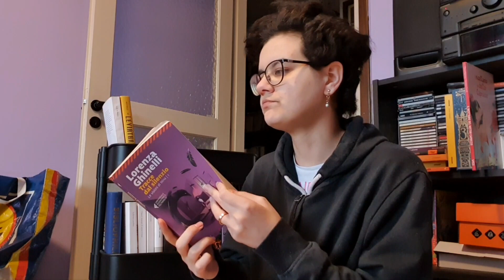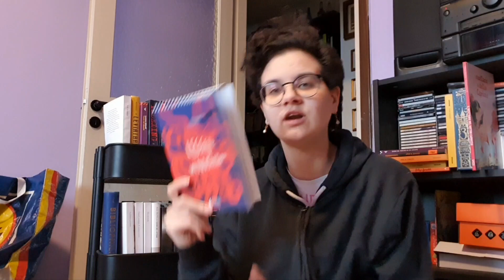Tbr Cart Novembre 2023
Buonsalve, gente!
Dato che vedo spesso questo format sui canali anglofoni e mi piace molto, ho deciso di approfittare della "settimana dispari" per provare a farlo pure io. Mi sono divertita molto e credo proverò a rifarlo almeno ogni tanto.

Ah, si vede che i signori della Fazi hanno percepito il mio pensiero, perché il giorno dopo aver girato il video hanno annunciato che quello di Desy Icardi esce il 21 novembre. Sto già urlando: lo voglio subito!!!